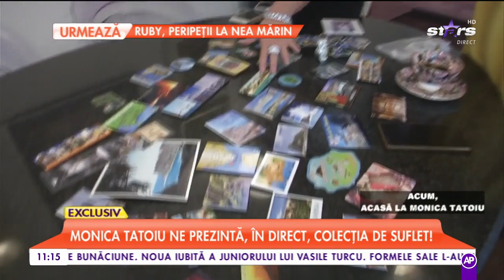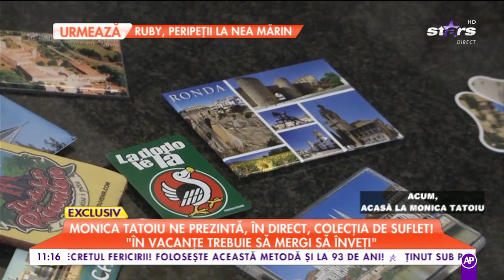Monica Tatoiu ne prezintă, în direct, colecția de suflet!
Monica Tatoiu este o femeie de afaceri din România. A condus compania de cosmetice Oriflame România din 1996 până în 2008. A devenit doctor în matematică la Universitatea din Iași, în 1990.